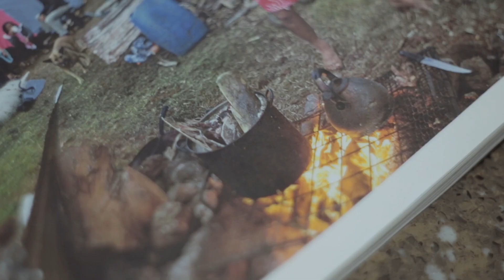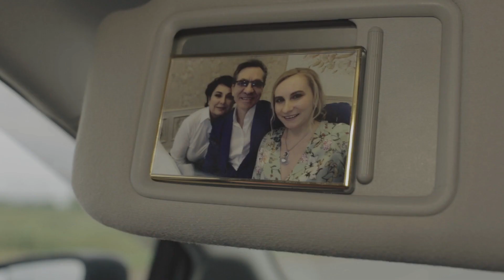Руслан Сайфутдинов - Кунелем ярлары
Урал Солтанов көе, Зифа Нагаева сүзләре.
Аранжировка Айнур фатихов Запись Ильдус Давлянов
В ролях : Гузель Галимова-Ахмадышина, Вадим Закиев, Айгиз Ханов,Эльвира Рахимкулова, Алина Аминева,Регина Бикбаева, Урал Султанов